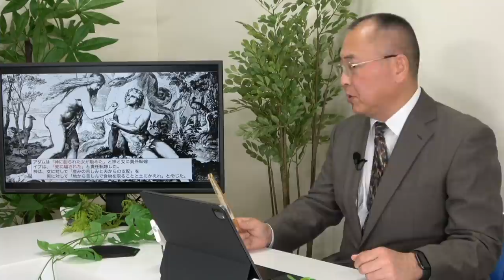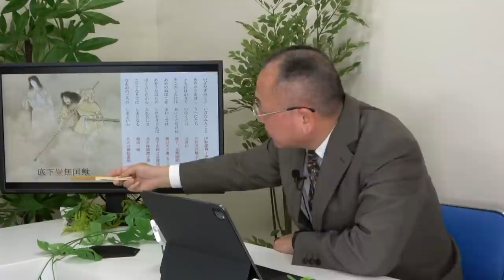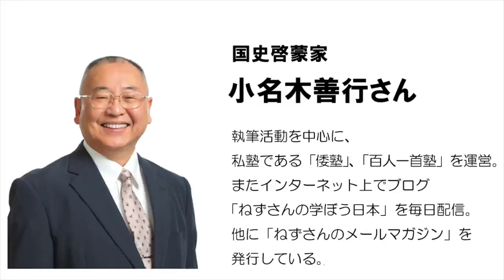【公式】武田邦彦の「ホントの話。」番外編・深い話 第20回 「日本人を語る」②～対談：国史啓蒙家 小名木善行さん～（ 2021年5月14日放送）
～神話の話。アダムとイブから考える～